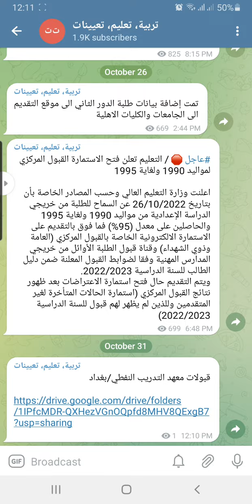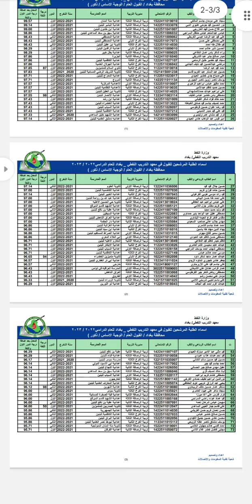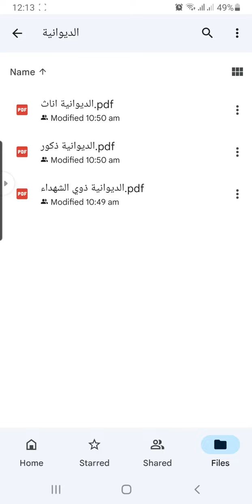نتائج قبولات معهد نفط في بغداد 2022-2023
قبولات معهد التدريب النفطي/بغداد